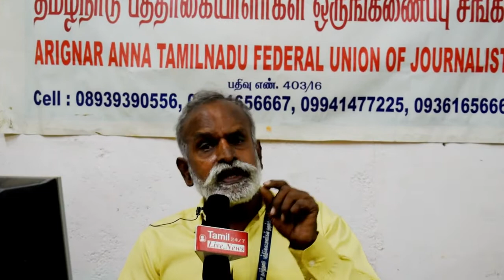பத்திரிகையாளர்களுக்கு பணி பாதுகாப்பு என்ன ஆனது?!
பத்திரிகையாளர்களுக்கு பணி பாதுகாப்பு என்ன ஆனது மற்றும் பல கேள்விகள்?!

அதிமுக அரசை சரமாரியாக கேள்வி கேட்ட மூத்த பத்திரிகையாளர் ஆ.வீ கண்ணையா (AATFUJ General Secretary)